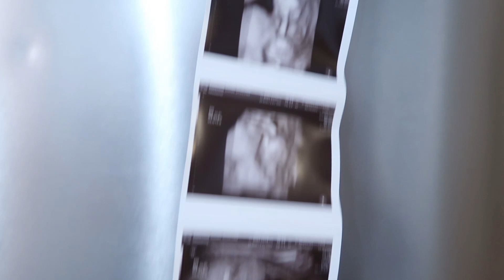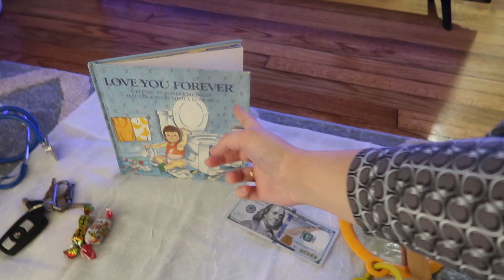KAZAKH TRADITION | BABY’s FIRST STEPS | TUSAU KESU